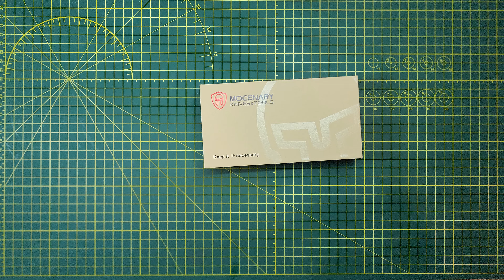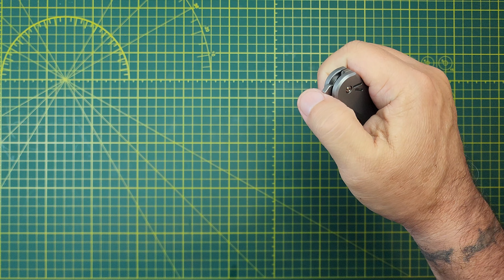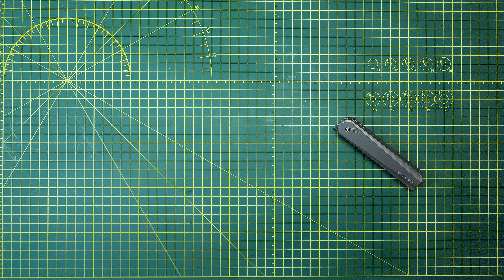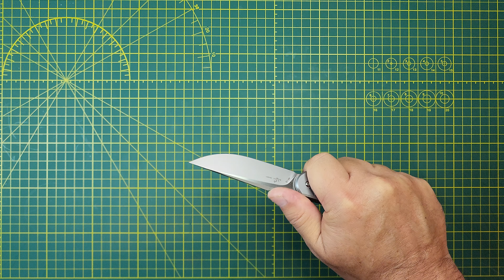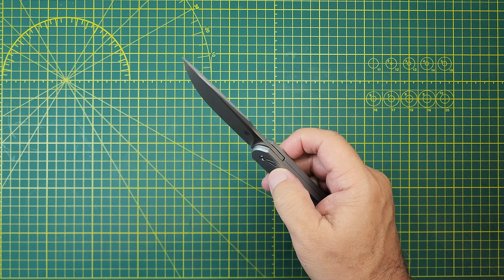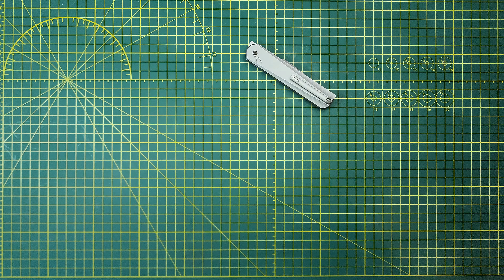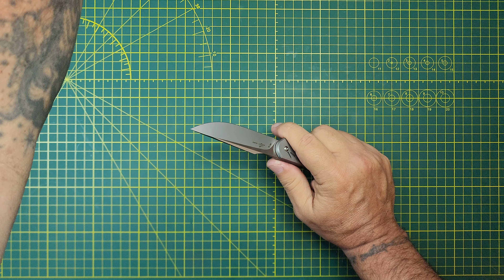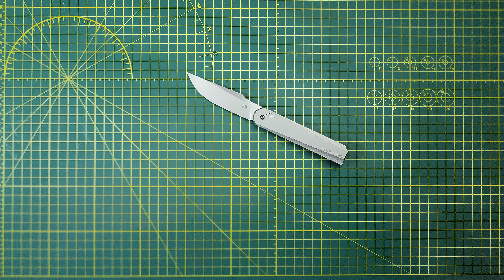MOCENARY MK-10 TITANIUM CPM 20CV, This thin folder is WONDERFUL, if you're looking at one, GET IT!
We ✔️ it in and then ✔️ it out, disassembly, action, grip, clip, safety, sharpness, availability and pricing.

TWOSUN MODELS PDF VIEW ONLY SORTED BY MODEL # WITH PHOTOS (ZOOM TO 200%)

TWOSUN on Ebay
SIXLEAF on EBAY

Products I have purchased on Amazon that I use and can vouch for:
LAVODA Leather Paddle Strop Double-sided 14" x 2"w/Polishing Comp
KNIPEX 5” Lock Pliers
Boker / Wiha Bit Driver and bits
Hoppes #9 with needle dispenser
Locktite Stick (Blue)
Permatex 24010 Medium Strength Threadlocker Blue Gel
Wiha ¼ to micro bits adapter
Speedwox Mini Linemans Pliers
Wiha 36 piece Micro bit set w/driver
Wiha 10 piece micro bit set
Nanch Bit driver and micro bits
EKORN Tool Roll (not for knives) 1000D Cordura, YKK Zippers
Head Lamp
WorkSharp Belt Kit for Elite grinding attachment
WorkSharp Blade Grinder Attachment
WorkSharp Ken Onion